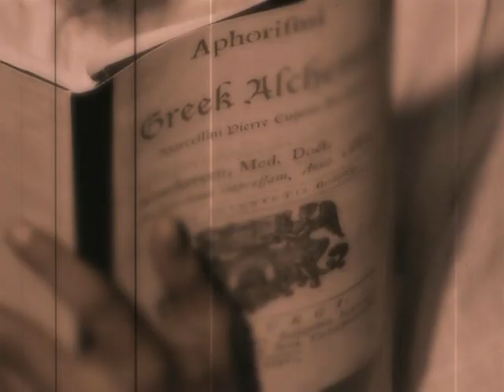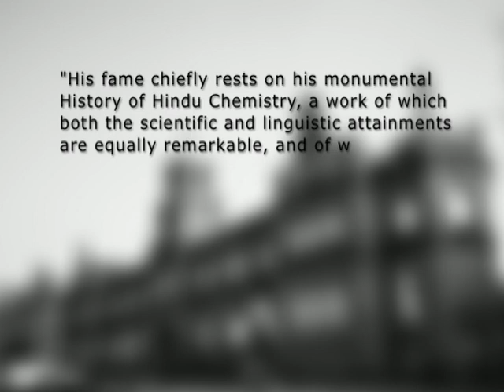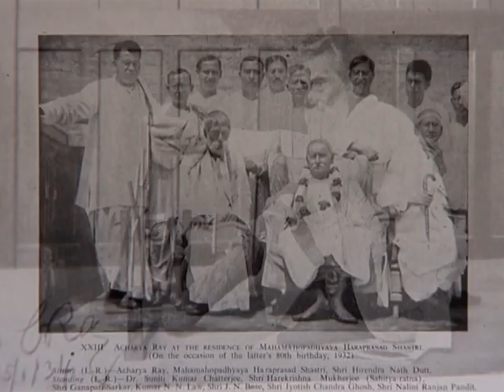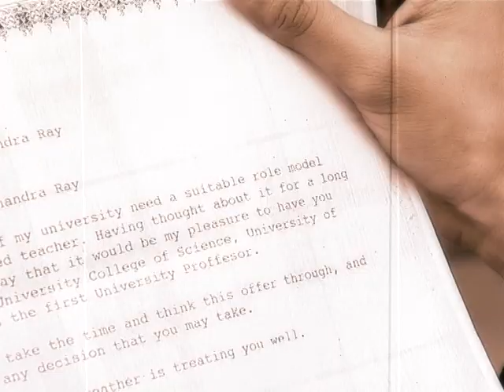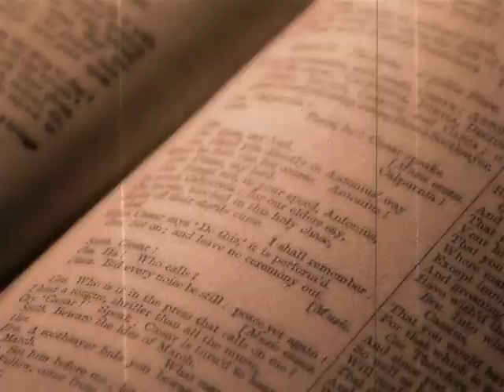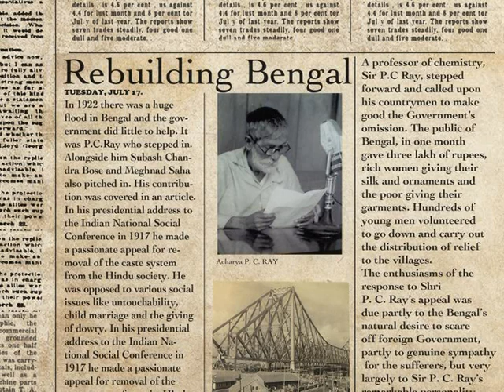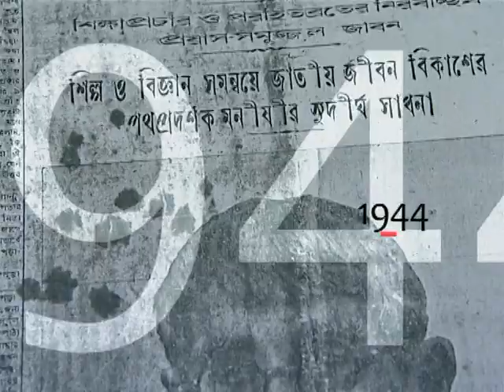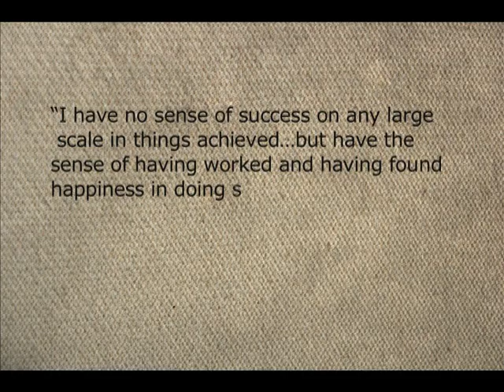LIFE AND TIMES OF PC RAY - Part 2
So who was P.C. Ray? He was a world famous chemist. He was called “The Father of Nitrites” because he did path-breaking work in chemistry. But he was much more than just a scientist. He was the father of the pharmaceutical industry in India. He wrote the seminal “History of Indian Chemistry”. In this meticulously researched film we explore the various aspects of this truly Renaissance man. He was a freedom fighter, a social activist and an inspiring teacher. In this film we will retrace his historic journey from his childhood, his education, his fascination and talent for languages - he taught himself Latin and learnt Greek, French and Sanskrit, won the prestigious Gilchrist scholarship to England We will explore the courage, belief and simplicity of this man – who works as a role model for both scientists and Indians, even today. Join us as we re-live his story in “The life and times of P.C. Ray”